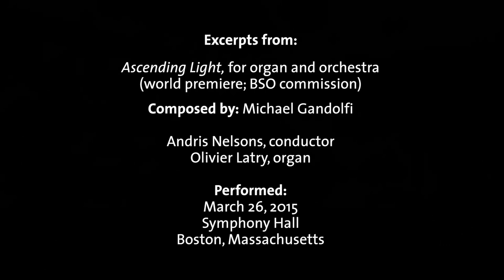Excerpts of "Ascending Light" by Michael Gandolfi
Performed by the Boston Symphony Orchestra
Andris Nelsons, conductor
Olivier Latry, organ

GANDOLFI Ascending Light, for organ and orchestra
(world premiere; BSO commission)

Andris Nelsons returns for the final three of his ten enormously wide-ranging 2014-15 programs. Here he conducts the BSO's second world premiere of the season, a concerto written by Boston-based composer Michael Gandolfi for Symphony Hall's remarkable, recently restored Aeolian-Skinner organ. Gandolfi's dynamic, pattern-infused, colorful works include the earlier BSO commissions The Garden of Cosmic Speculation (premiered by the Tanglewood Music Center Orchestra) and Night Train to Perugia (premiered by the BSO in 2012). Gandolfi's new work shares a program with Gustav Mahler's powerful Symphony No. 6, arguably Mahler's most heartfelt symphonic statement-his wife Alma called it "the most completely personal of his works."